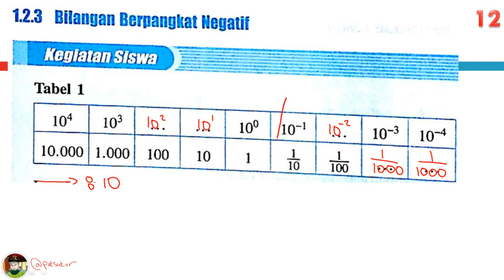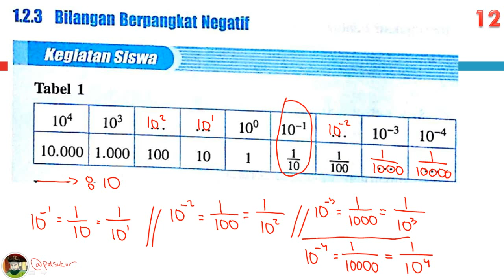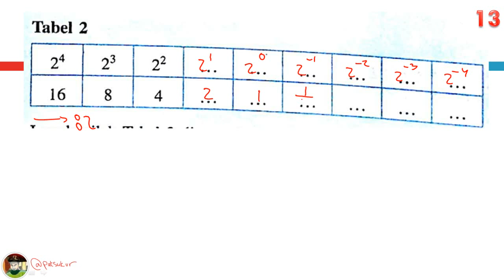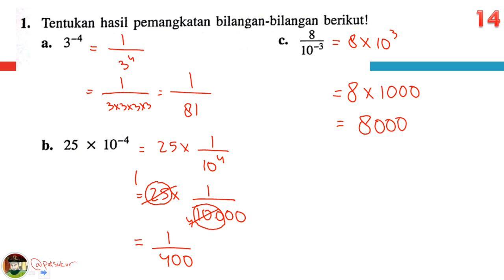9s1 05 pangkat slide 12 16